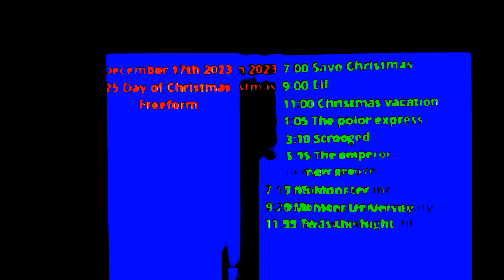November 10, 2023(1)